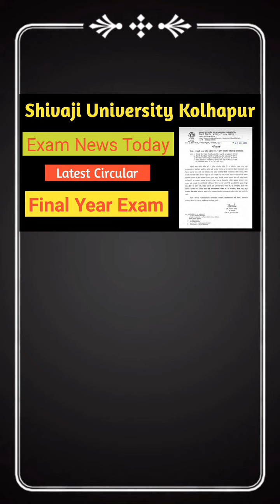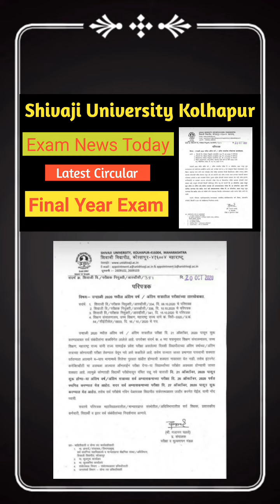Shivaji University Kolhapur Exam News Today Latest Circular Final Year. Exam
नमस्कार
मी विनायक ठोंबरे. आपले VinayakSA शैक्षणिक युट्युब चैनलवरती सहर्ष स्वागत आहे.
👉 सदर व्हिडीओ विषयी - Shivaji University Kolhapur Exam News Today Latest Circular Final Year. Exam
👉 आमच्या आणखी काही प्लेलिस्ट:-